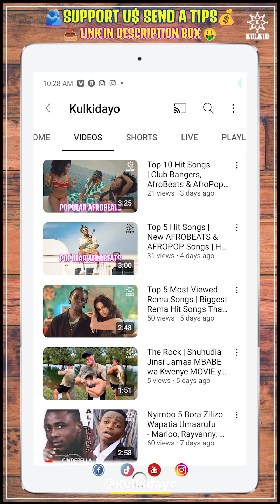Best Amapiano Challenges 2023 | Trending Amapiano Dance Moves | Popular Amapiano Songs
FEEL FREE TO $UPPORT US 💰

MOBILE ACCOUNTS 🇹🇿
Lipa Namba ya Tigo
8949886
KULKID FASHION STORE

Lipa Namba ya Voda
5537455
KULKID FASHION STORE

Lipa Namba ya Airtel
2030975
KULKID FASHION STORE

DISCRIMER;

If you have any problem with us
Please Reach Us By Clicking WhatsApp Link Above,

OR Via our
Social media Account
We will *RESPONSE* soon as *POSSIBLE*

PEASE DO NOT FLAG OUR CHANNEL.